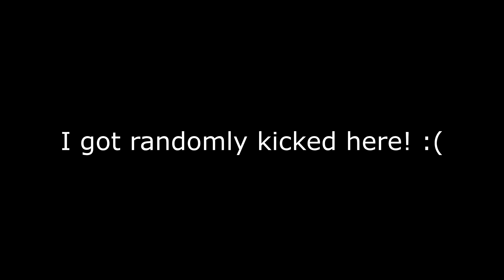FINALLY GOT VALORANT CLOSED BETA ACCESS - Valorant Closed Beta #1 gameplay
I messed up the outro, sorry guys :(

We like to play games but we aren't professionals, we just play for fun.
If you don't like then just leave. :)